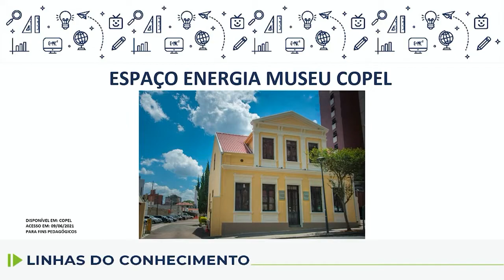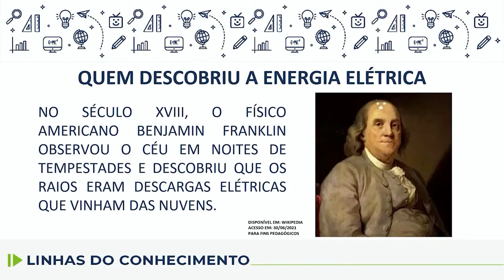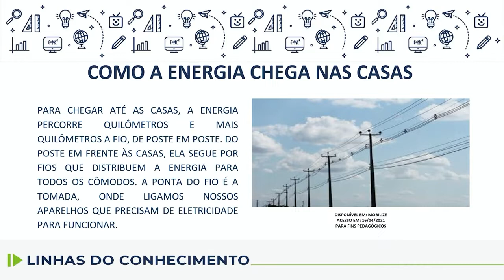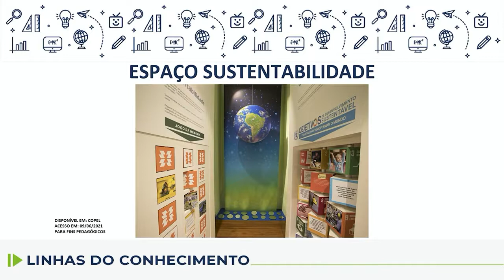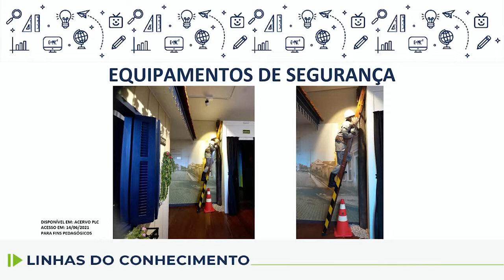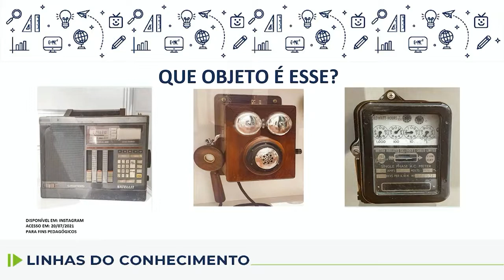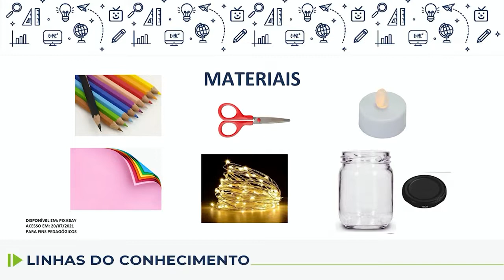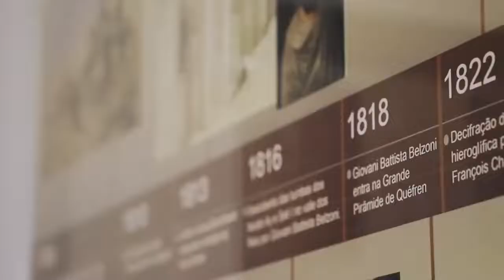Linhas do Conhecimento - 6.º ano - Espaço Energia: Museu Copel - 24/08/2022